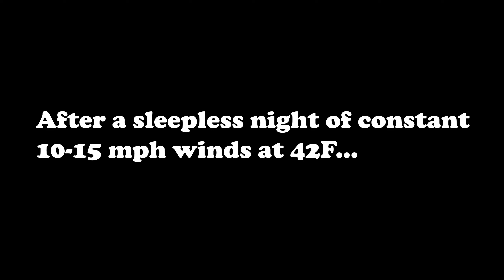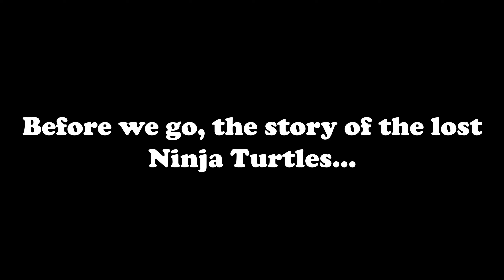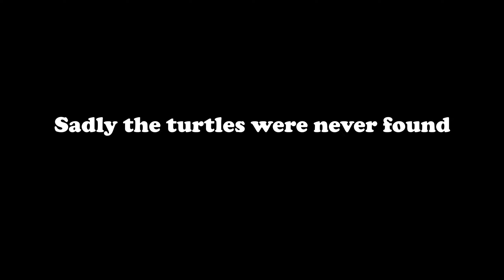Toddler Winter Backpacking in Point Reyes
Instead of traveling in August, the wildfires pushed our 2 year old's first backpacking trip to March.  We decided to make the most of it and head out but underestimated the winter winds and chill.  Our unpreparedness caused us to call our trip short by 1 night, but all the kids had a great time so we consider it a successful failure.